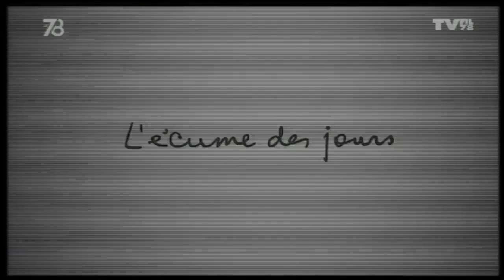Le 7/8 - Vos sorties ciné du 10 avril et les images du nouveau Gondry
Vos réactions à la sortie des salles avec Elodie Moine.

La bande-annonce de L'Ecume des Jours du Versaillais Michel Gondry avec le trappiste Omar Sy. Dans les salles le 24 avril.